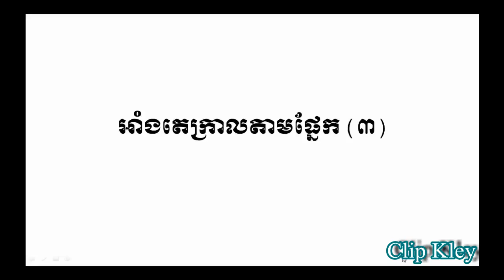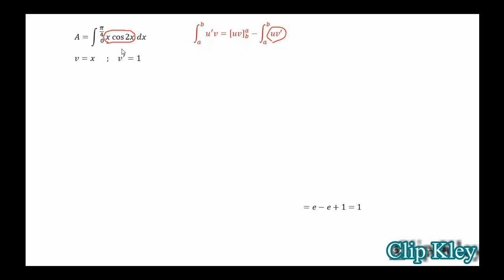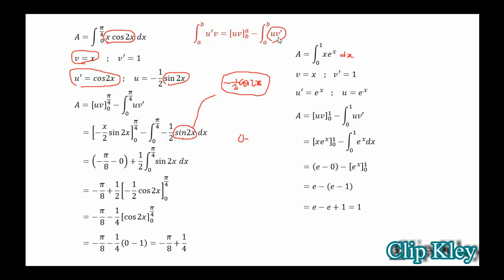អាំងតេក្រាលតាមផ្នែក - Mathematics Lesson Grade 12 #3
សូមអរគុណសម្រាប់ការគាំទ្រឆានែល និងមើលវីដេអូនេះ